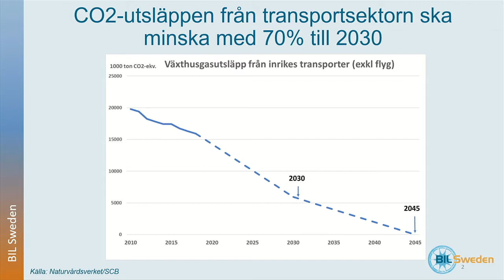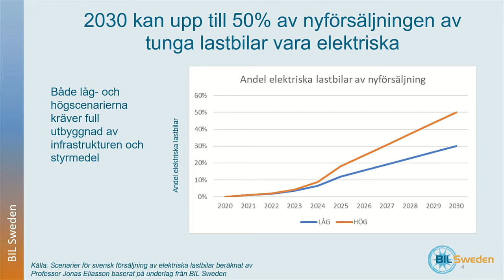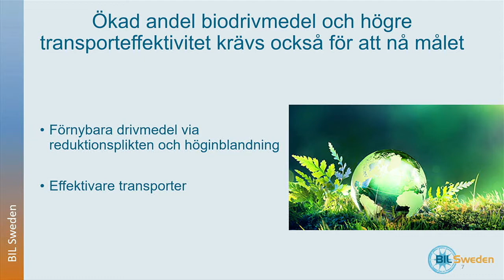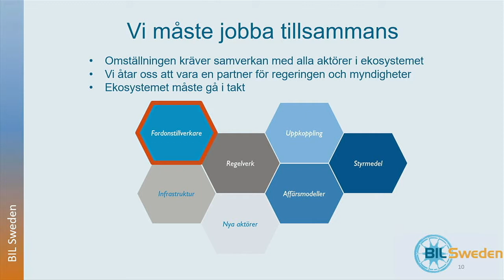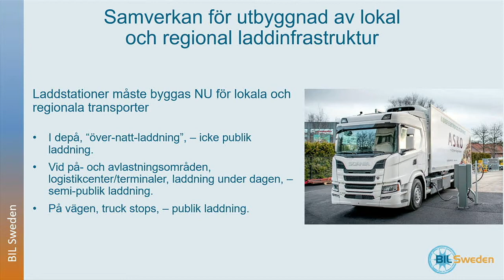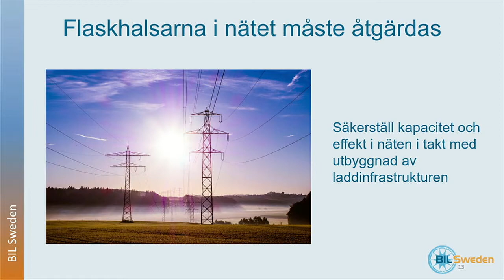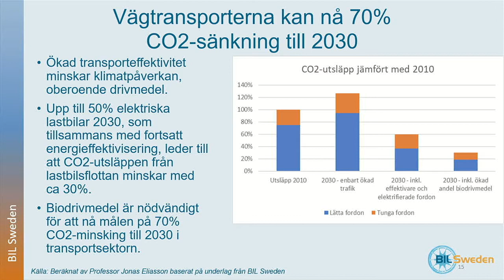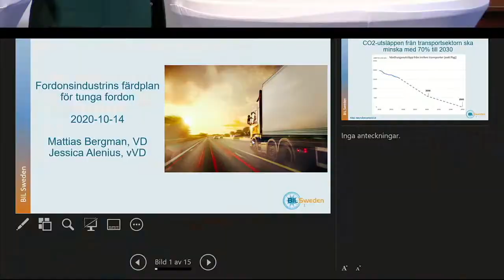Färdplan för tunga fordon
Den 14 oktober 2020 lämnades den färdplan för tunga fordon, som BIL Sweden tagit fram inom ramen för Fossilfritt Sverige, till Miljöminister Isabella Lövin och Infrastrukturminister Tomas Eneroth. I samband med detta hölls en presentation av färdplanens innehåll.